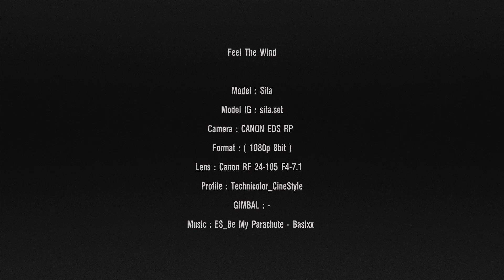Feel The Wind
งานนี้เป็นงานแรกเลยที่ใช้ Inline (rollerblade) ช่วยในการถ่าย ไม่งั้นถ้าวิ่งตามคงเหนื่อยแย่ จากที่เคยได้พูดถึงเรื่องการใช้งาน Lens Canon RF 24-105mm f/4-7.1 IS STM ไปใน post ก่อนหน้านี้ คราวนี้ลองมาดูผลงานที่ได้จากการใช้งานกันบ้างครับ จริงๆที่เลือก Concept นี้หลักๆเลยอยากจะทดลองกันสั่น แต่ไปๆมาๆกลับชอบระยะครอบคลุมที่ได้จาก Lens ตัวนี้มากกว่า เพราะมันถ่ายได้ 105mm f7.1 ยัน Macro !! Lens ตัวเดียวทำงานได้รวดเร็วมากๆ เปลี่ยนระยะเปลี่ยนมุมได้ไวไม่ต้องมาเสียเวลาเปลี่ยน Lens ให้ยุ่งยาก สำหรับช่วง 105mm ที่ให้ค่า f7.1 สำหรับงาน VDO โดยเฉพาะที่ๆมีแสงมาก ผมว่ามันก็ OK นะ Depth ก็ใช้ได้ ถ้าเทียบกับราคาแล้วถือว่ามันคุ้มเลยครับ ยิ่งสำหรับพี่น้องสาย Canon ที่มีงบไม่มาก หรือเริ่มต้นถ่ายภาพและตั้งใจอยากจะมาจับงาน VDO ด้วย ตัว Lens Canon RF 24-105mm f/4-7.1 IS STM น่าจะเป็นจุดเริ่มต้นที่ดีครับ

ติดตามชม Vlog เบื้องหลังการใช้งาน Lens Canon RF 24-105mm f/4-7.1 IS STM คู่กับ Canon EOS RP

Model : Sita
Model IG : sita.set
Camera : CANON EOS RP
Format : ( 1080p 8bit )
Lens : Canon RF 24-105mm f/4-7.1 IS STM
Profile : Technicolor_CineStyle
GIMBAL : -

Canon Thailand ที่ส่ง Canon EOS RP / Canon RF 24-105mm f/4-7.1 IS STM มาให้ลองใช้ครับ และติดตามข่าวได้ที่ page Canon EOS R Thailand